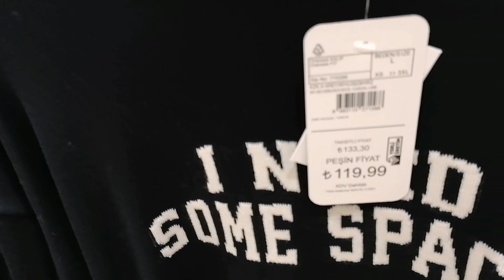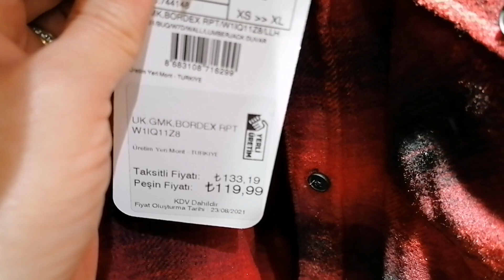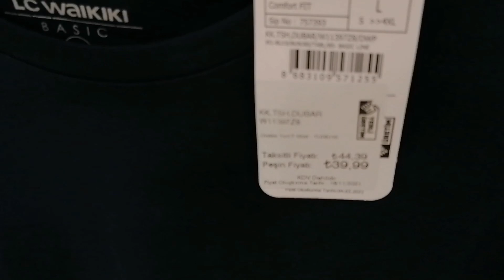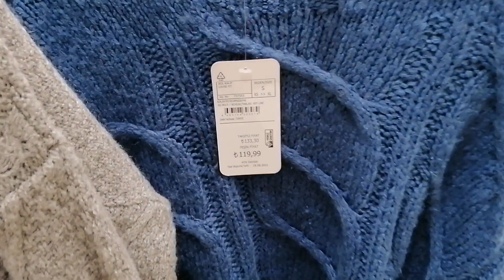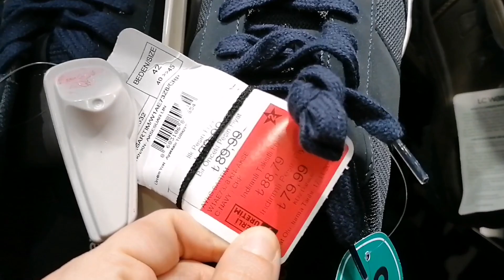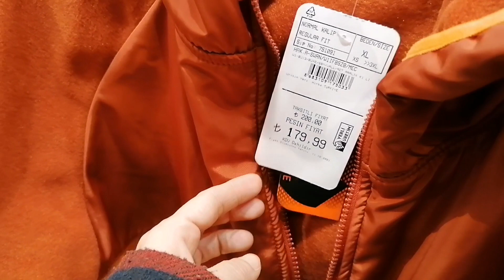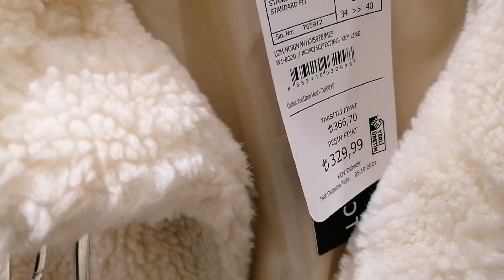LC WAİKİKİ YENİ SEZON 2022 /BAY &BAYAN GİYİM TURU/ VLOG/EN YENİ SON MODELLER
Merhaba,
İYİSEYİRLER

FAVORİ VİDEO

HERKESİN YENİ YILI KUTLU OLSUN HOŞ GELDİN 2022
yeni bir yıla hazır mısınız
İlk video ve ilk seri
YILBAŞI MESAJLARI 2022 | YENİ YIL MESAJLARI | Yeni Yılınız Kutlu Olsun
bir tane daha yeni video
Lcwaikiki o bir dünya markası
HOŞGELDİN 2022‼️ YENİ YILA MERHABA...